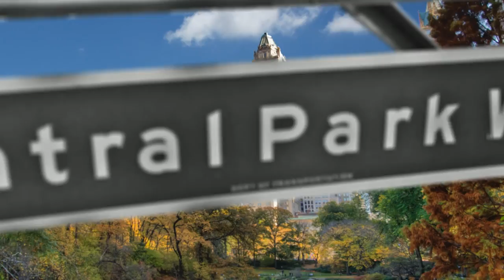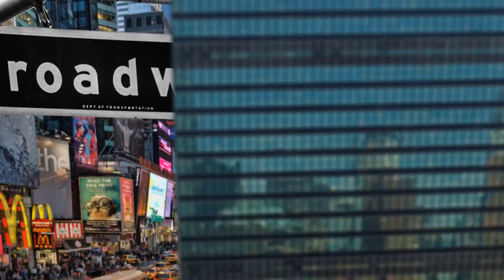CPW275 The Rose Tattoo